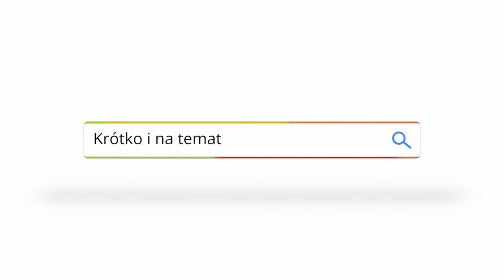Legenda o pogańskiej kapłance i męczenniczce